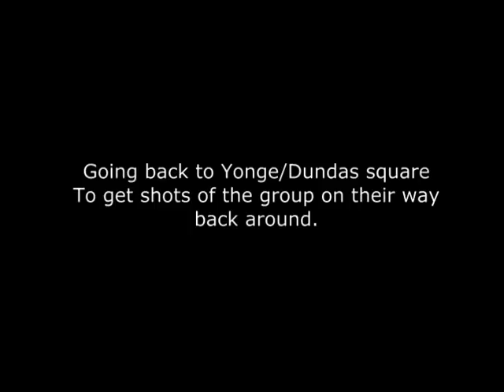G20 sunday. Bike protest. 3/4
June 27. G20 Sunday. This is the raw and unedited file. I kept it this way so if you want to see 98% of the first loop around then this is it.